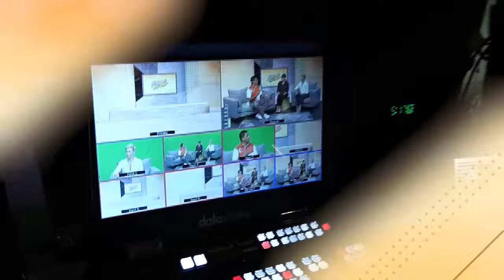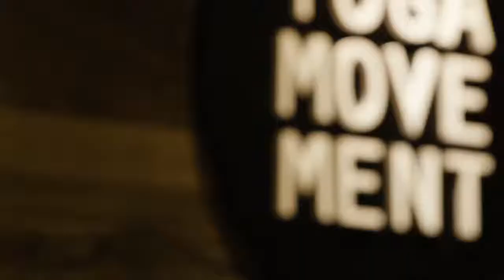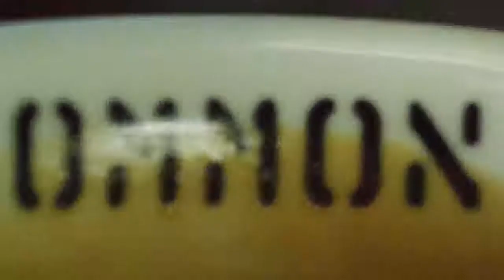Sports and Disability with Yip Pin Xiu & Baihakki Khaizan | Kickback with Kelly & Barbara [EP 18]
Disability is not inability! Listen to the inspiring stories of our guests as they share how they managed to rise above the challenges they face!

Segment 1: Guest Chat with Baihakki Khaizan [Singapore National Football Team]

Segment 2: Guest Chat with Yip Pin Xiu [Team Singapore Swimmer]

Segment 3: Workout with Guests

Join us as we talk about what's trending online, ways to amuse your kids at home, along with guests appearances from the health & entertainment industry while Kicking Back with Kelly & Barbara!